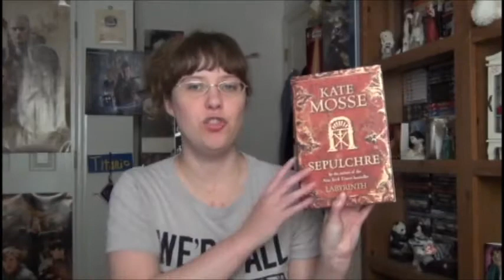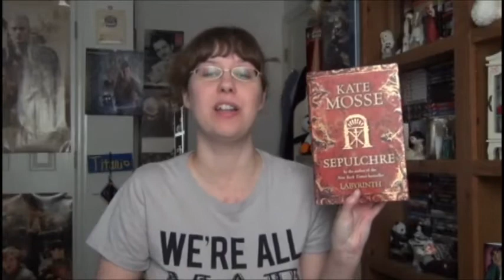Book Review: Sepulchre By Kate Mosse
I'm reviewing Sepulchre by Kate Mosse.

If you are looking for someone to review your book, feel free to send me an ARC copy of your book.